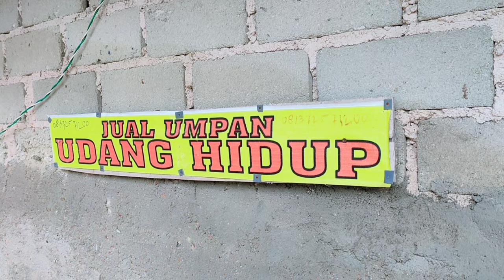JACKPOT KERAPU LANGSUNG MASAK DI PERAHU | Keseruan Di Awal Tahun 2021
Kerapu adalah ikan dari sejumlah genera dalam subfamili Epinephelinae dari keluarga Serranidae, dalam urutan Perciformes. Tidak semua serranid disebut 'kerapu'; keluarga juga termasuk bass laut. Nama umum 'kerapu' biasanya diberikan pada ikan di salah satu dari dua genera besar: Epinephelus dan Mycteroperca

Kerapu bebek atau kerapu tikus (Chromileptes altivelis) adalah jenis ikan dari keluarga Serranidae yang ditemukan di Australia, Cina, Guam, Hong Kong, India, Indonesia, Jepang, Kenya, Malaysia, Kaledonia Baru, Kepulauan Mariana Utara, Papua Niugini, Filipina, Pulau Pitcairn, Singapura, Taiwan, Thailand, Vietnam dan mungkin di Mozambique dan di Vanuatu. Habitat alaminya adalah karang laguna pantai. Jenis ini terancam kehilangan habitatnya.

Dalam bahasa Inggris, kerapu bebek disebut humpback grouper atau panther grouper dan khususnya di Australia, lebih dikenal dengan nama barramundi cod.

Sumber ; Wikipedia